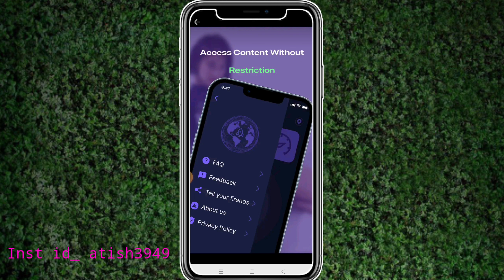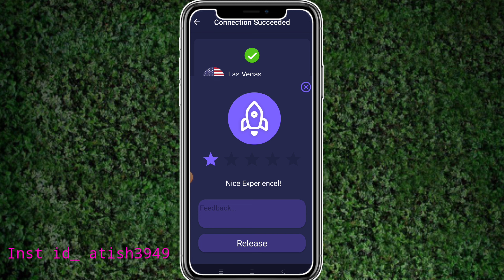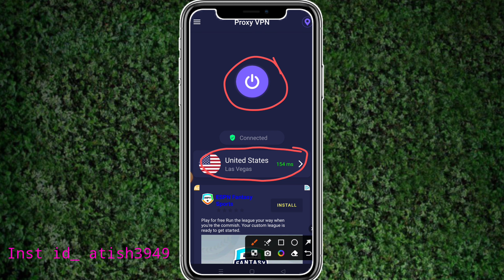Proxy Vpn Security Net || Proxy Vpn App Kaise Use Kare || How To Use Proxy Vpn App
Atish Tech